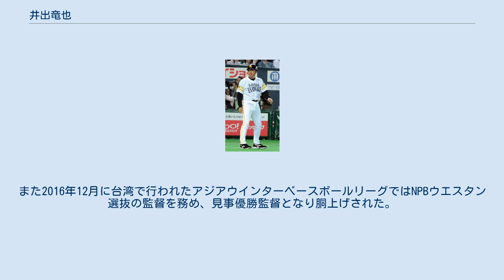井出竜也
井出 竜也（いで たつや、1971年4月19日 - ）は、山梨県南都留郡河口湖町（現：富士河口湖町）出身の元プロ野球選手（外野手、右投右打）。
2007年より福岡ソフトバンクホークスのコーチとなり、現在は二軍外野守備走塁コーチを務めている。
 河口湖南中学から吉田高校に進み、エースとして3年夏に選手権大会に出場。
1回戦では小松島西、2回戦では前田智徳を擁する熊本工をそれぞれ完投で破っている。
高校卒業後は社会人野球の日本通運に進み、外野手に転向。
3年目の1992年には都市対抗の初戦で中堅手としてスタメン出場し、先制本塁打を放っている。
 1993年はアジア選手権の日本代表に選ばれ、社会人No.1野手という評価を得て西武、ヤクルト、巨人の3球団を希望し、特に西武とは一時ほぼ合意に達したと見られていた。
しかし指名の確約に至らなかった事から2位指名という条件で強く誘ってきた日本ハムを逆指名した。
同年のドラフト会議において日本ハムに2位指名され、契約金と年俸それぞれ1億3,000万円、1,200万円（いずれも推定）で入団契約を結んでいる。
 日本ハム時代 走力と強肩は入団前からプロでも一線級のレベルにあると言われたが、1年目は一軍出場はできなかった。
 2年目の1995年に一軍出場を果たすと、打率.228、9本塁打と不振だったが129試合に出場し中堅手の定位置を確保した。
 1996年は初めてシーズン100安打を放ち、打率.254と前年より確実性を見せた。
 1997年はオールスターに初めて選ばれ、第2戦に先発出場している。
最終的に打率.284の成績を残した。
同年はゴールデングラブ賞を初めて受賞した。
 1998年は前年の活躍から一転して不振に陥り、100安打未満に終わってしまった。
 1999年は出場機会が減り、60試合の出場にとどまった。
 2000年4月1日の開幕戦で守備の際にチームメートと交錯して首の捻挫で1ヶ月半に渡って休んだが、自己最高となる13本塁打、56打点を上げている。
 2001年はパンチ力があって走れるトップバッターとして大島康徳監督から期待をかけられたが、開幕直前に持病の腰痛を発症して一軍復帰は4月下旬となった。
5月1日の大阪ドームにおける対近鉄6回戦で一番・中堅手として先発出場し、プレイボール直後の髙村祐が投じた初球を本塁打にした。
その後両チームとも得点できず、日本ハムがプロ野球史上初の初球本塁打による1-0の勝利を達成している。
同年もパンチ力を見せ、11本塁打を放ち、打率も自己最高の.288を記録した。
 2002年8月24日の近鉄19回戦では6回に代打で出場し、ジェレミー・パウエルから右前へ安打を放った。
これを鷹野史寿が後逸した間に一気に生還し、高沢秀昭以来11年ぶりとなる代打でのランニングホームランを記録している。
同年は打撃不調で規定打席にはわずかに到達しなかったが、2度目のゴールデングラブ賞に選ばれた。
オフには700万円減の年俸6,100万円（推定）で契約を更改している。
 2003年は故障もなくシーズンを迎えたが、新監督のトレイ・ヒルマンからはオープン戦で一度も起用されず開幕から2ヶ月間にわたって二軍生活が続き、処遇に納得できなかったという。
結局82試合の出場に終わった。
同年オフの12月12日に入来祐作との交換トレードで巨人に移籍。
 巨人時代 2004年の巨人にはタフィ・ローズや清水隆行、高橋由伸らがいたが、貴重な右打ちの外野手として守備力と長打力を評価され、アテネ五輪で高橋がチームを離れる際の右翼手としても期待されていた。
シーズンに入ると守備要員として起用されたが打撃の方は打率.043と振るわず、41試合の出場に留まり10月7日戦力外通告を受け、わずか1年で退団した。
同年12月9日にダイエーへ移籍し、年俸2,200万円（推定）で契約を結んでいる。
 ソフトバンク時代 移籍1年目の2005年は守備固めや、対左投手の先発としても起用され、77試合に出場した。
だが打撃では.182と振るわなかった。
 翌2006年は1軍出場無しに終わり、この年のオフに現役引退を表明した。
 同年10月18日にソフトバンクの二軍外野守備走塁コーチに...